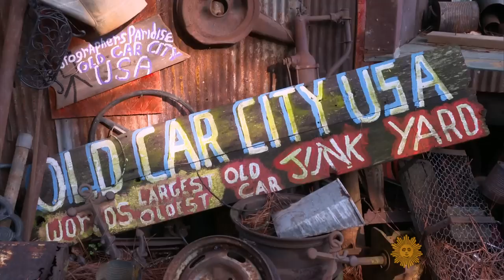Nature transforms junkyard cars into art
Used cars that were trashed years ago have now turned into treasured additions at a unique junkyard in White, Georgia. Tracy Smith visits the hauntingly beautiful Old Car City USA, where 4,200 vehicles are on permanent display.